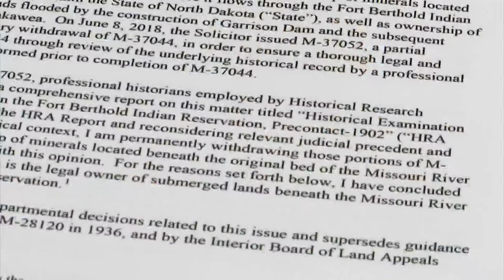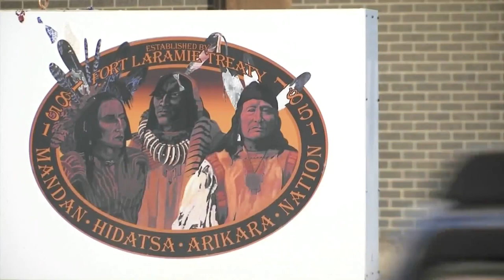‘That piece of the case has now been won by the Tribe’: The future of MHA Nation’s fight for the riv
‘That piece of the case has now been won by the Tribe’: The future of MHA Nation’s fight for the riverbed